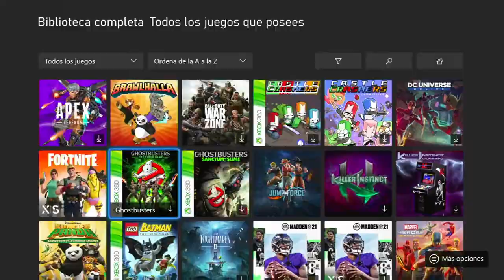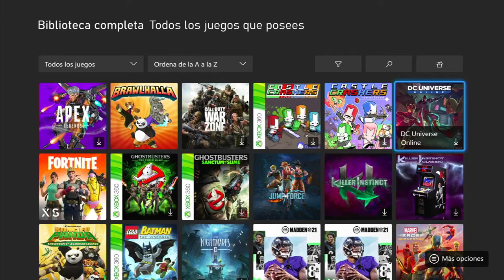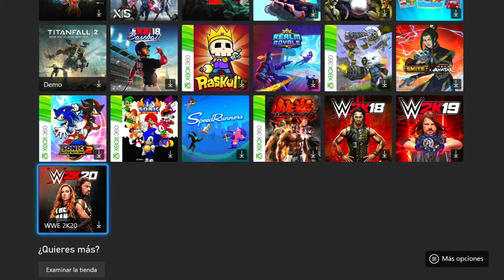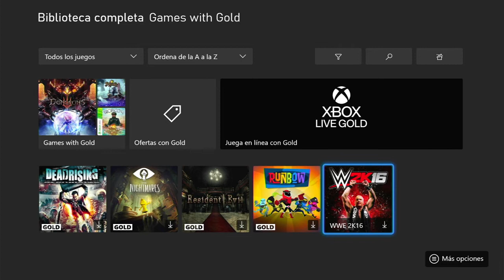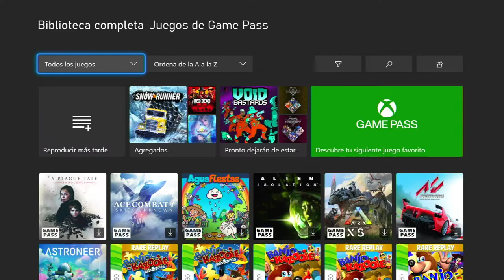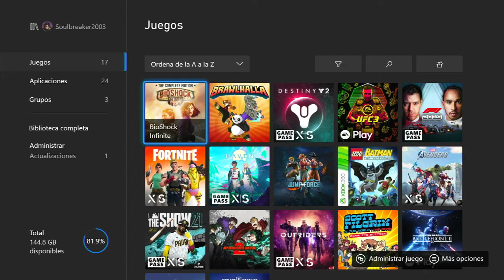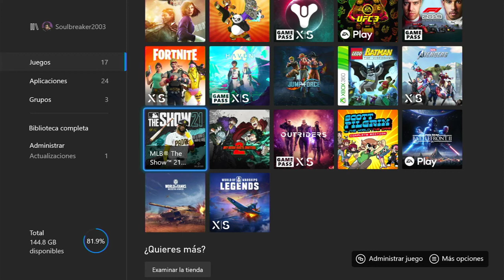ASMR colección de videojuegos de XBOX!!!!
Hola de nuevo amigos! Esta vez les traigo mi colección de videojuegos de XBOX, espero que les guste mucho, le den like, compartan con sus amigos y se subscriban!